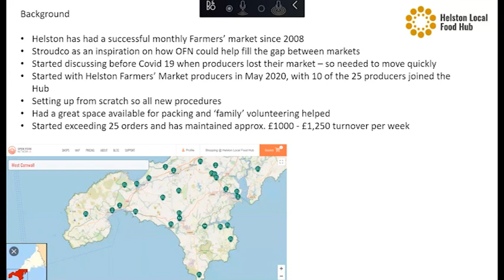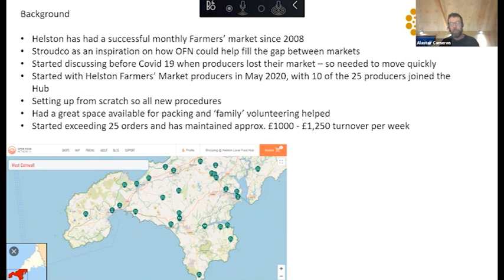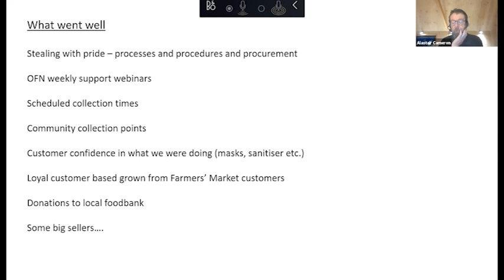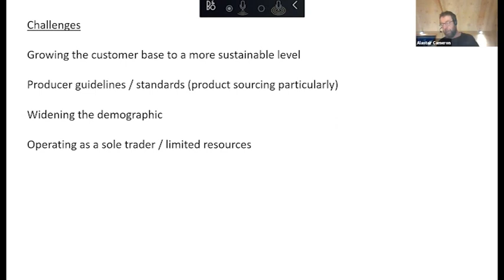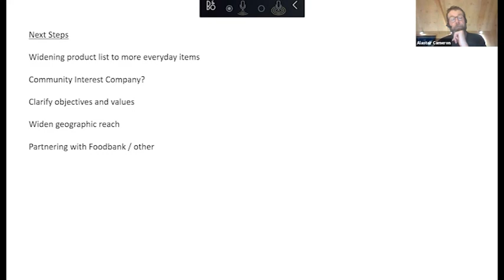Helston Local Food Hub - Open Food Network UK showcase of food enterprise business models - Jan '21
Part of a webinar showcasing all the wonderful different approaches to creating and running a community food enterprise.

In the webinar we were joined by guest hubs who shared their business models as well as what has worked well for them, what mistakes they may have made when they were starting up and what they might have done differently.

To find out more about Helston Local Food Hub and to shop, go

To find out more about the Open Food Network UK, go